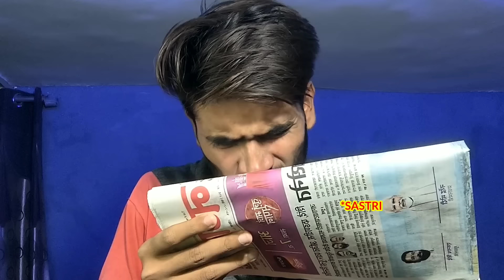RCB🔥VS CSK✨... BEST BATTING KISKI HAI💯 | IPL 2024